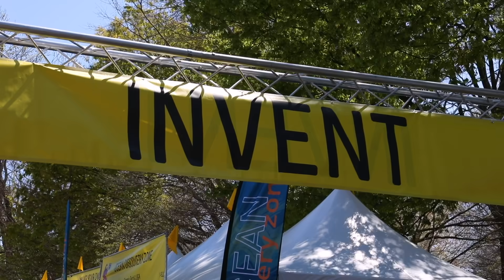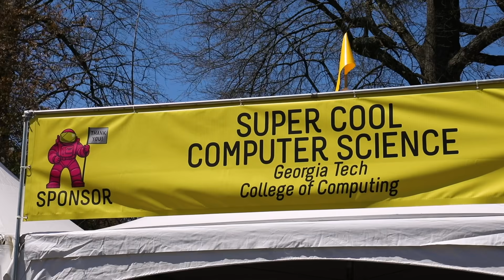Atlanta Science Festival 2020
The Atlanta Science Festival is back March 6-21, 2020!

The annual two-week Festival celebrates local science and technology every March, featuring more than 100 events throughout metro Atlanta and reaching 50,000 children and adults annually. Festival events feature hands-on activities, tours, tastings, and performances from more than 100 community partners, including school districts, post-secondary institutions, museums, businesses, civic and community groups.